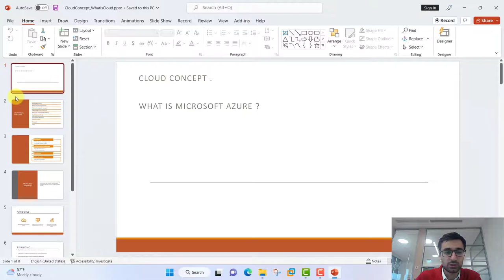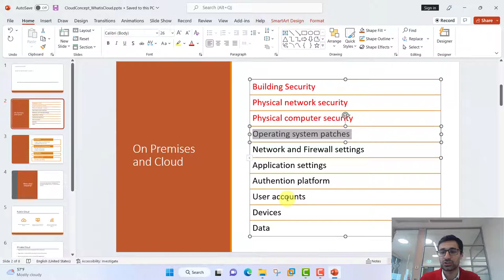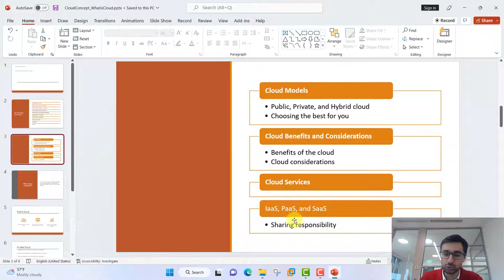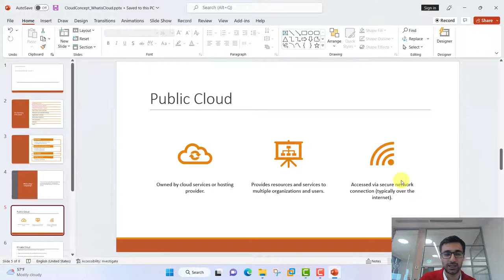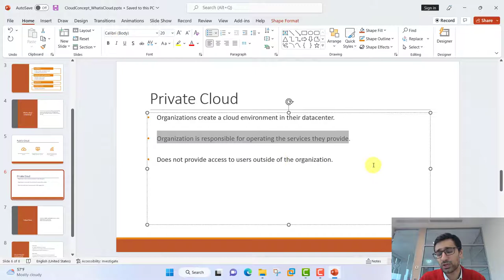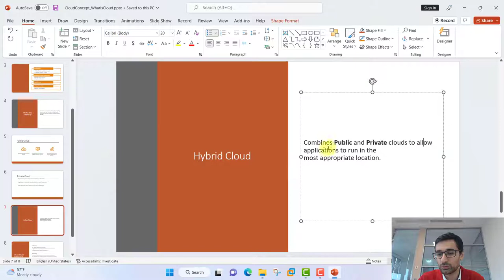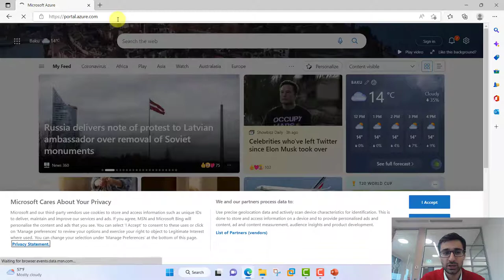Cloud Computing , Public, Private, Hybrid Cloud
Dostlar , bu dərsdə Cloud computing -in müxtəlif növləri olan Public , Private və Hybrid cloud haqqında danışmışam .
Xoş izləmələr .